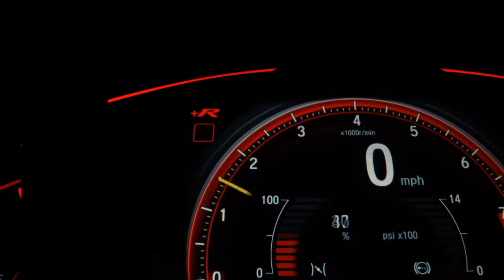HYUNDAI TUCSON - 2007 - Osasco/SP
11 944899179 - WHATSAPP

Veículo: HYUNDAI / TUCSON 2.0 MPFI GL 16V 142CV 2WD
Ano: 2007/2007
Combustível: GASOLINA
Portas: 4 PORTAS
Câmbio: Automático
Cor: PRETA
KM: 134.000

✅ Air Bag
✅ Alarme
✅ Ar Condicionado
✅ Direção Hidráulica
✅ Freio ABS
✅ Travas Elétricas
✅ Vidros Elétricos